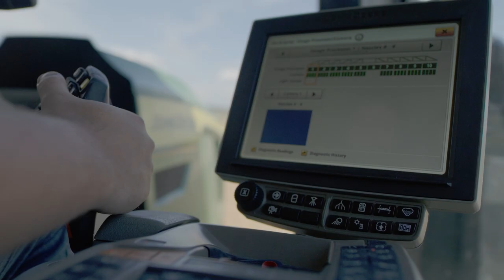The Future of Weed Control | John Deere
First came See & Spray™ Select. The first factory-installed targeted spraying solution in the industry. A revolution in weed management that’s helping farmers reduce herbicide use by an average of 77%, while hitting 98% of weeds. Now, we’re working on the next generation of weed spraying technology. We’re talking with farmers. Walking their fields. And finding out what’s important to them when it comes to weed management. Join us in this series of videos as we explore the future of precision weed control.